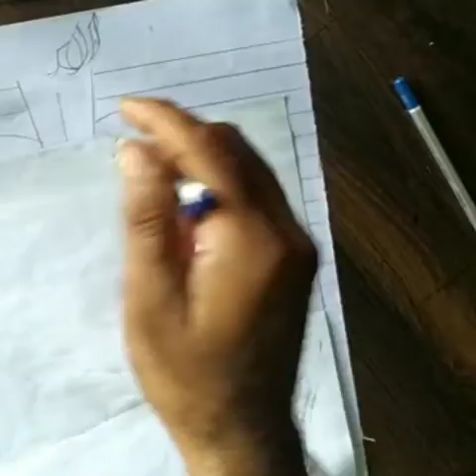3D Arabic calligraphy ❤️